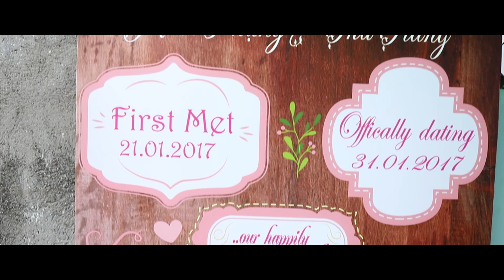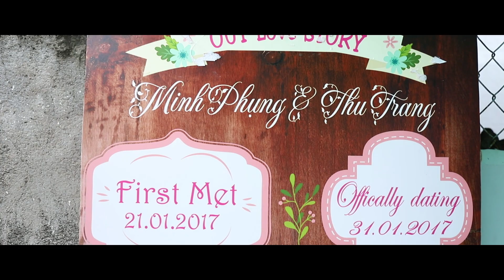Minh Phụng & Thu Trang 1